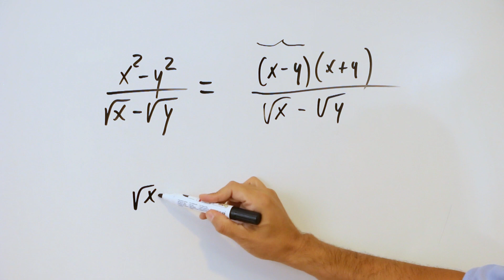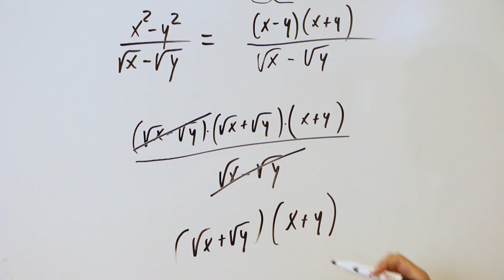Rápido ejercicio de Fracciones, Raíces y Potencias | Profe Mauro Quintana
El Profe Mauro Quintana nos presenta una forma muy eficaz de resolver un ejercicio fijo en la PAES (Ex PSU-PDT-PTU).

¿Buscas un preuniversitario? ÚLTIMOS CUPOS DISPONIBLES, estamos ubicados en
📍 Avenida La Dehesa 1201, Lo Barnechea. Para consulta de horarios y precios, comunícate conmigo a través de